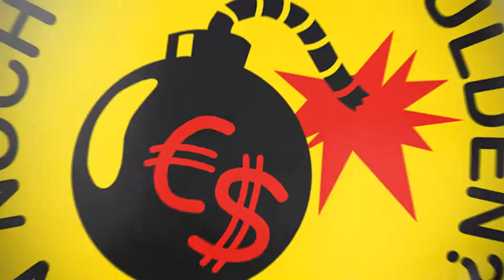Die Billionen-Schuldenbombe. Wie die Krise begann und warum sie noch lange nicht zu Ende ist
Der Trailer zum Buch von Daniel Stelter, Veit Etzold, Ralf Berger und Dirk Schilder.